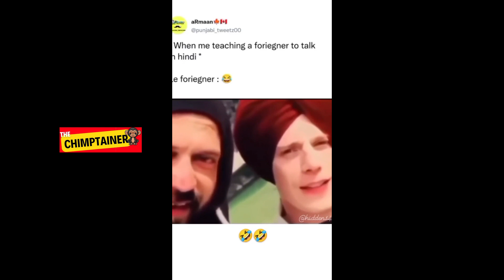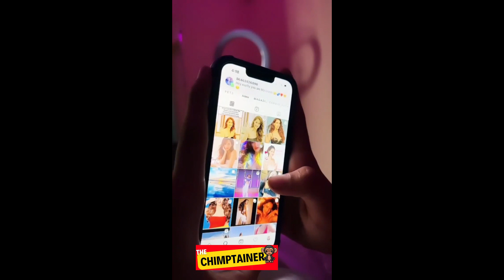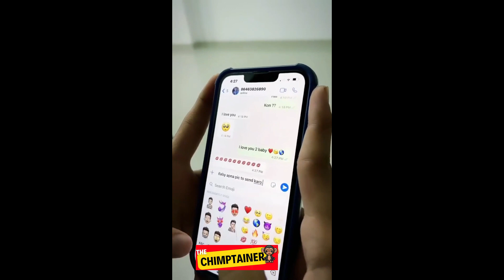Best Clean Desi Memes of 2022 | EP 13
Best Clean Memes of 2022 series Episode 13

memes meaning
memes funny
memes in marathi
memes pronunciation
memes app
a memestory
memes chistosos
memes bollywood
memes bts
memes bio
memes boy
memes best
meme background
bts memes
birthday memes
memes comedy
memes cartoon
memes creator
memes create
memes cat
memes cafe
memes channel name
memes captions
c memset
memes download
memes download video
memes dp
memes dog
memes dialogue
memes double meaning
memes day
memes dirty
memes english
memes exam
memes english funny
memes examples
memes expectation vs reality
memes engineering
memes elon musk
memes emotional
egirl memes
memes e.t
pg&e memes
memes f-150
memes generator
memes group
memes gif
memes girl
memes goggles
ğ memes
gidle memes
g spot memes
pubg memes
fauji memes
memes hindi
memes hashtags
memes hot
memes highlight cover
memes hub
h&m memes
h&k memes
overwatch memes
4-h memes
memes images
memes in english
memes indian
memes india
memes in hindi meaning
memes instagram
memes jokes
memes jethalal
memes job
memes jeff bezos
memes jee
jhope memes
memes keyboard
memes king
memes ka hindi meaning
memes kitchen
memes kids
memes kaise banaye
k-means clustering
k memes reddit
kpop memes
memes logo
memes latest
memes legend
memes lover
memes latest india
memes love